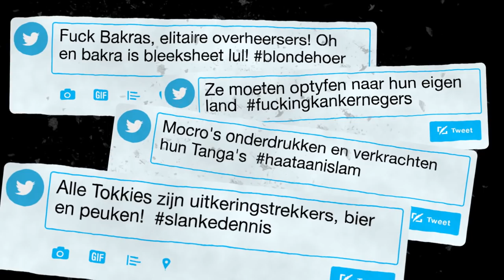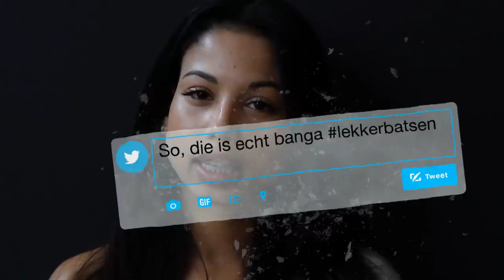Gewoon Mensen over angst voor de Islam, homofobie, uitsluiting, racisme| Korte film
In opdracht van het Ministerie van Sociale Zaken en Werkgelegenheid is er afgelopen jaar een korte film (7min) gemaakt door Human Nature films waaraan twaalf verschillende mensen met
uit eenlopende achtergronden hebben meegewerkt. Het thema ‘verbinding in de samenleving’ staat centraal, verdeeld onder diverse onderwerpen: angst voor de Islam, homofobie, uitsluiting, racisme"Ik heb nog nooit iemand in Nederland horen zeggen dat iemand zijn kinderen naar een zwarte school willen sturen". Wij zijn allemaal gewoon mensen. In deze serie vertellen verschillende mensen waaronder Dikke Dennis & Maria Goos hun verhaal over discriminatie, seksualiteit en hun afkomst.